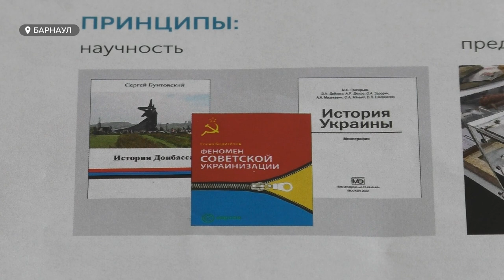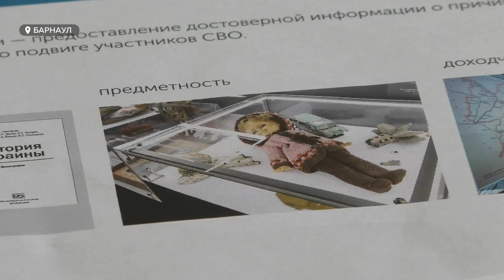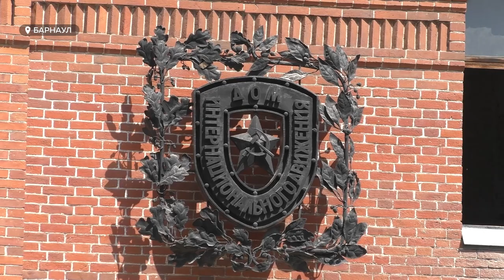"Чтобы помнили". В Барнауле создадут экспозицию, посвященную событиям СВО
В Барнауле на базе Военно-исторического отдела краеведческого  музея создадут экспозицию, посвященную событиям СВО и подвигам ее участников. Проект реализуют по поручению президента России.  Сейчас здание находится на реконструкции после пожара. На каком этапе ремонтные работы, как скоро откроют экспозицию, и какие экспонаты планируют разместить – выясняла наша съемочная группа.